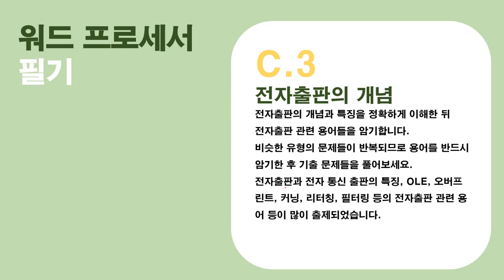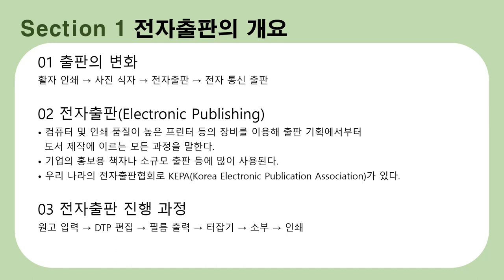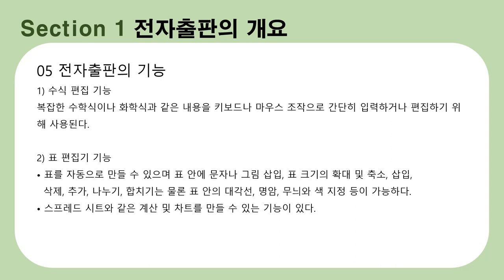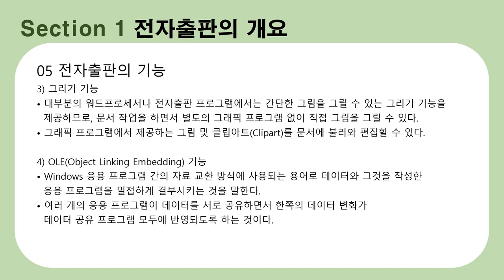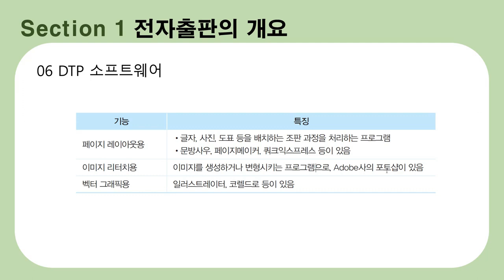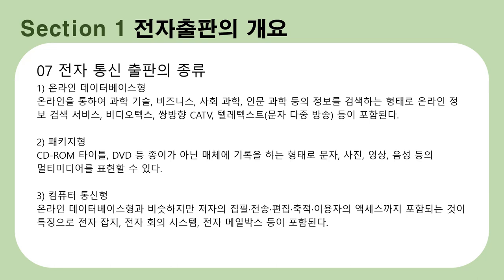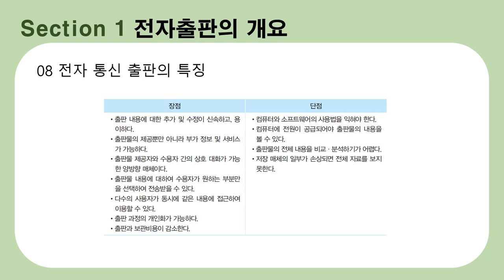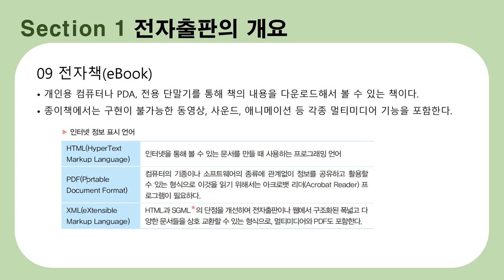[워드프로세서 필기] 전자출판의 개요